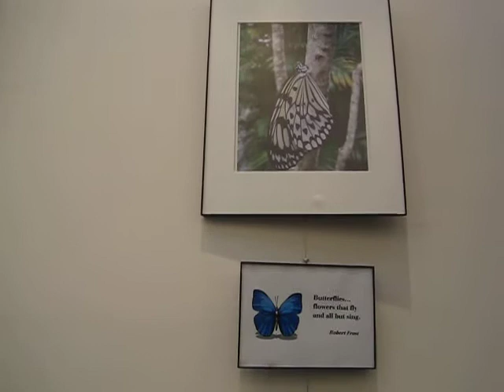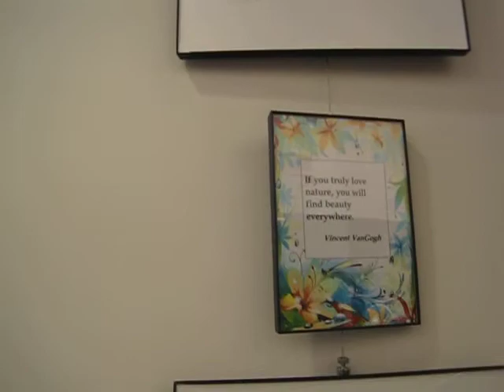The Very Talented Lynn Nathanson's Photography Show at the Guggenheim Museum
Photography Show at the Guggenheim Museum